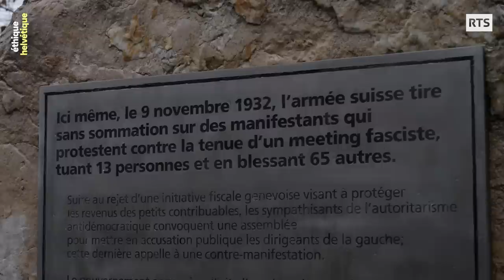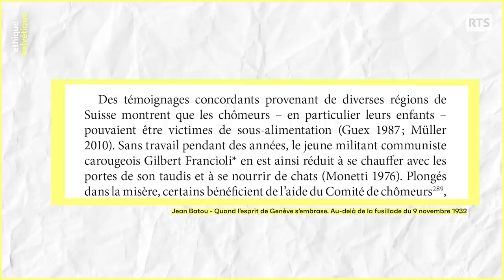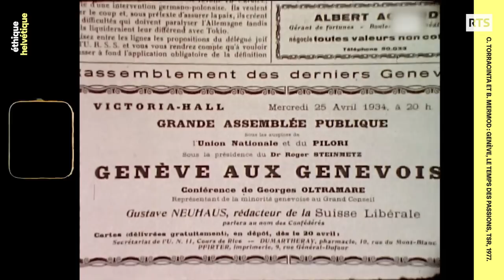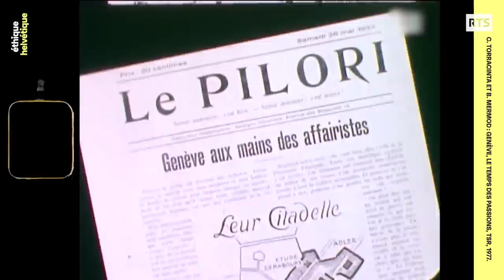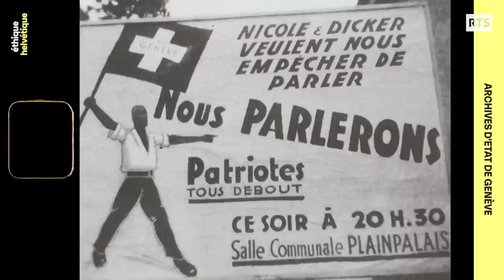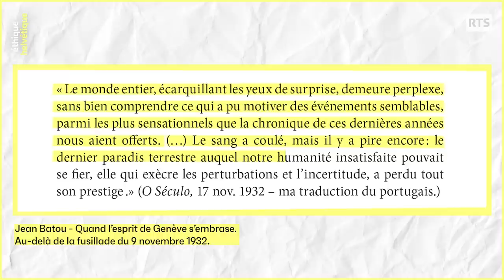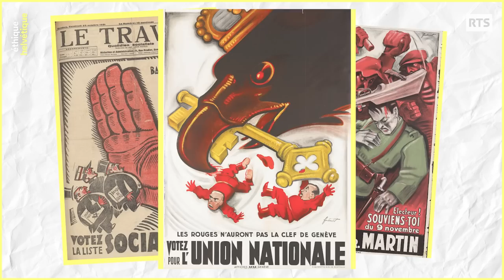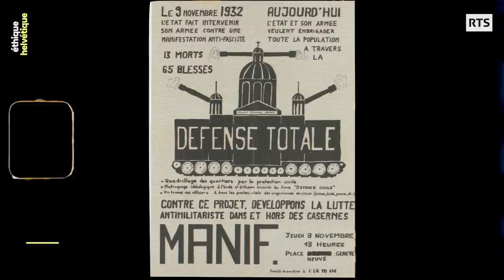Fusillade meurtrière : quand l'armée suisse a tué des citoyens innocents | L'éthique helvétique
La fusillade du 9 novembre 1932 a été un événement traumatisant pour de nombreux Suisses. Ce jour-là, à Genève, l’armée a tiré sur une foule de manifestants composée de socialistes et d’antifascistes. Bilan : 13 civils et une centaine de blessés. Entre crise économique, montée en puissance de l’extrême droite et essor de la classe ouvrière en politique, on vous raconte les dessous de ce drame. Une tragédie qui a eu de nombreuses répercutions sur l’armée, la gauche et les mouvements antimilitaristes et antifascistes.

00:00 Introduction
01:01 Chapitre 1: la crise économique
03:25 Chapitre 2: les deux camps
09:51 Chapitre 3: la fusillade
16:43 Chapitre 4: la chasse aux rouges
19:30 Chapitre 5: les conséquences
23:43 Réponse: qui est Marianne Oswald?

En décryptant l’histoire du pays, Tristan Miquel et Julien Girardin questionnent les enjeux éthiques et philosophiques de notre société. Cette série dresse des parallèles entre le passé et le présent afin de stimuler la réflexion sur les différents courants de pensées. Le projet se veut participatif : les commentaires et les questions des internautes seront ponctuellement repris pour donner lieu à de nouveaux contenus. Vous découvrirez un nouvel épisode chaque dernier jeudi du mois.

SOURCES :
Jean Batou : Quand l’esprit de Genève s’embrase. Au-delà de la fusillade de 1932
Claude Torracinta : Genève 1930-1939 : le temps des passions
Patrick Auderset et Gabriel Sidler: 9 novembre 1932. Répression meurtrière d’une manifestation ouvrière à Genève, Collège du travail, 2022.
Claude Torracinta et Bernard Mermod: Genève, le temps des passions : les morts du 9 novembre 1932, TSR, 1977.